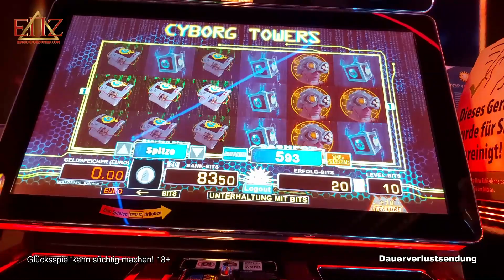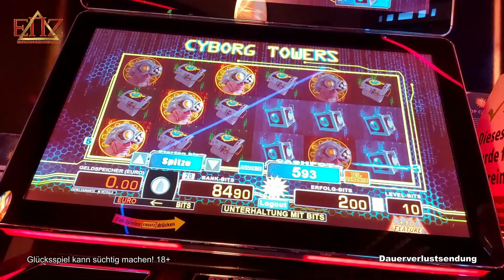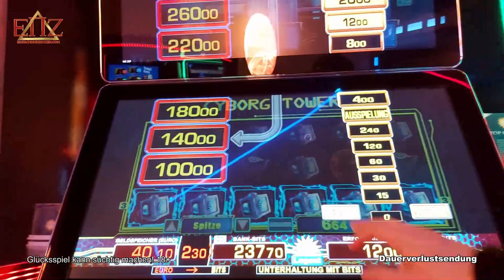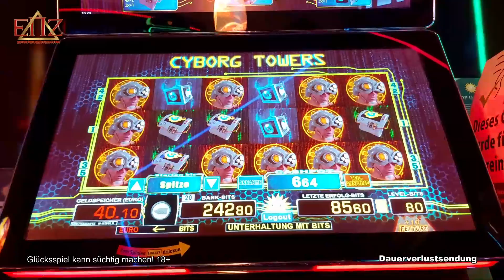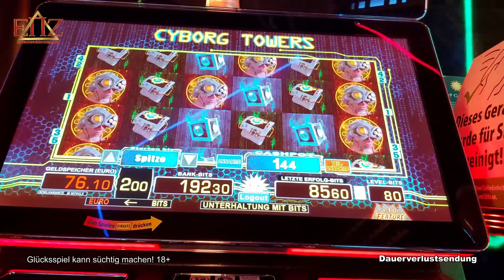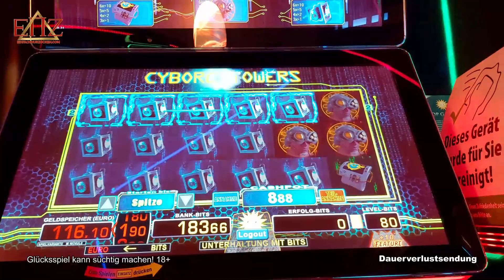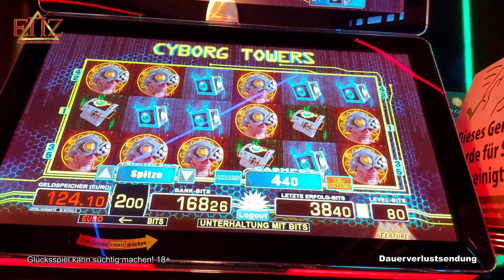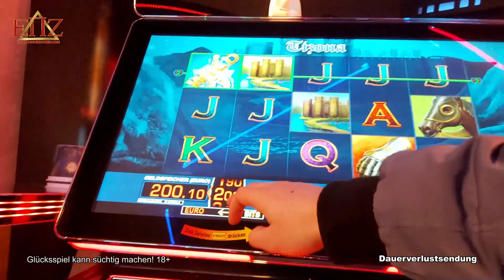🔥HEFTIGE Bilder 🤖Cyborg Towers will es wissen | ENZ Merkur 2021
Infos zu Spielhallen & Spielotheken:
Diese Spiele wurden gespielt:
Merkur ► Cyborg Towers, Book Of Fire
Novoline ►
Bally Wulff ►
Outro-Song:
Exklusiv produzierter Beat für EinfachNurZocken.